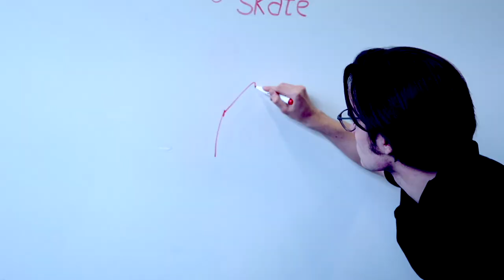Know How - Wenn man sich mit 20 schon alt fühlt...👵🏻👴🏻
Hey Leute,
es wird mal wieder Zeit für ein neues ''Know How'' Video😉
Hauptthema: Das Alter und die Kategorien, die wir so bei uns im Sport haben. Ab dem nächsten Video geht es dann mehr ans Eingemachte😁